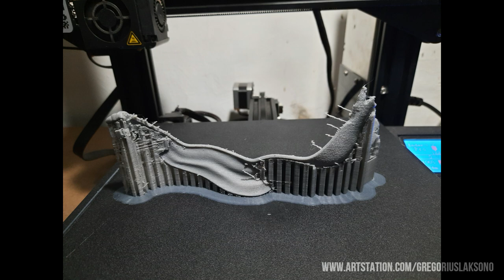Ryu Hayabusa Ninja Gaiden 3d Printed Fan Art Statue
The making of Ryu Hayabusa fan art statue from Ninja Gaiden and Dead or Alive video game. Sculpted in Zbrush. Printed at 1/4 scale on Ender 3 pro.